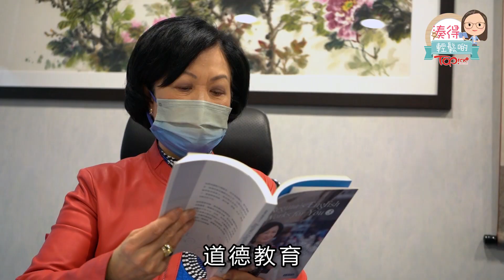【湊得輕鬆啲】新世代父母要培養子女科技能力 葉太：道德價值也要重視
培育子女成才，是大多數家長的心願。TOPick育兒節目《湊得輕鬆啲》今次邀請新民黨主席葉劉淑儀，分享培育女兒的心得。